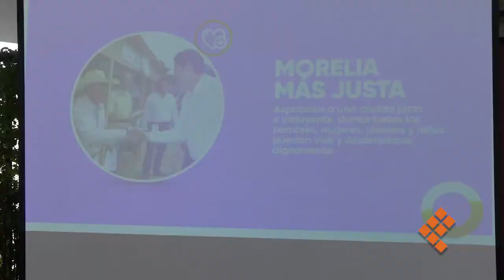Da a conocer Alfonso 16 ejes del próximo gobierno independiente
MORELIA, Mich., 22 de mayo de 2018.- Alfonso Martínez Alcázar presentó los 16 ejes que conformarían su Plan de Gobierno 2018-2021, los cuales están basados en cinco temas para tener una ciudad más justa, funcional, segura, eficiente y en desarrollo.